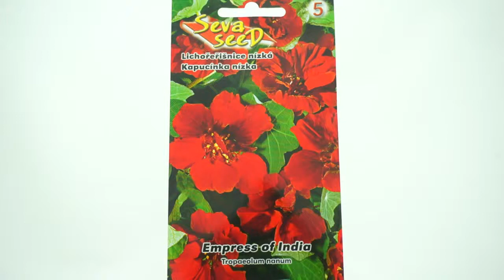Lichořeřišnice: Empress of India - semena 2 g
Lichořeřišnice je rychle rostoucí letnička. Pěstovat ji můžeme na záhonech, v květináčích a truhlících. Lepe se ji dáří na sluných místech, s lehkou a dobře propustnou půdou. Lichořeřišnice nemá ráda záporné teploty.